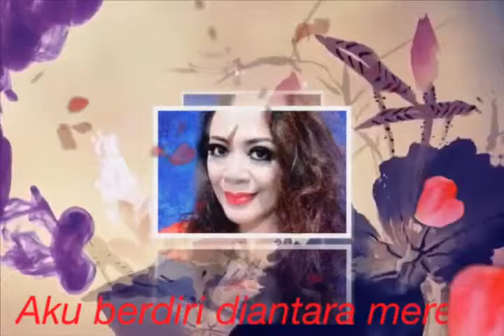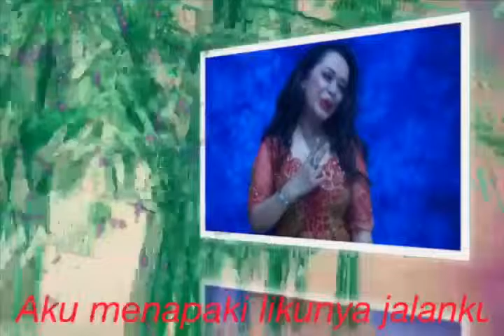Minel Sudarmadji Teman, friends Indah n Riris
For make over me
I have been learning from u
Gbu